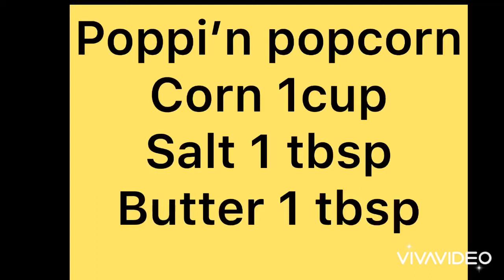How to make Butter Popcorn at Home || kainash blogs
Salty butter popcorn are perfect for movie evenings.
If you are on dieting, popcorns can help reduce weight by giving you filling of fullness as they are full of fibre. Also, their calorie count is comparatively low. If you are looking for a perfect snack, you can’t go wrong with popcorns.

Nutritional facts:

100g of popcorn contains 387 calories, 13 grams of protein, 78 grams of carbs and 5 grams of fat.